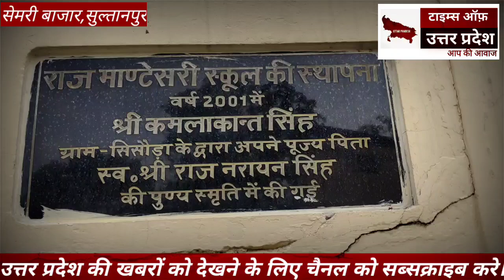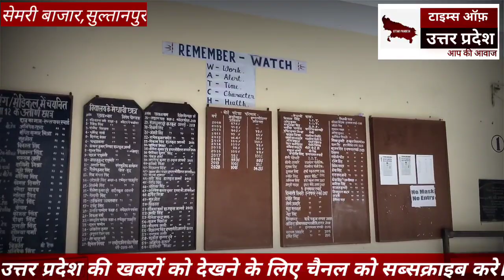सुल्तानपुर : एक ऐसा विद्यालय जहाँ से निकलते है डॉक्टर और इंजीनियर ! times of uttarpradesh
वर्षो से राज मान्टेसरी विद्यालय अपने उत्कृष्ट प्रदर्शन के लिए जाना जाता रहा है।इस बार फिर इसने अपना परचम लहराया।और जिले का मान बढ़ाया

चैनल से जुड़ने के लिए 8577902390 पर सम्पर्क करें।